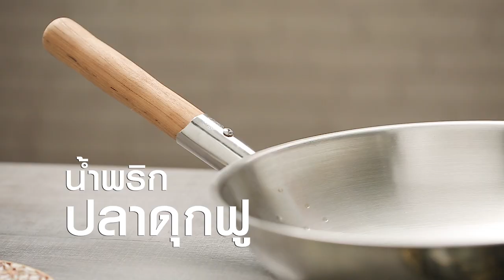รายการกินได้ก็กินIEP 71| อ๊อฟฟี่ แม็กซิม|PART 2/ 3